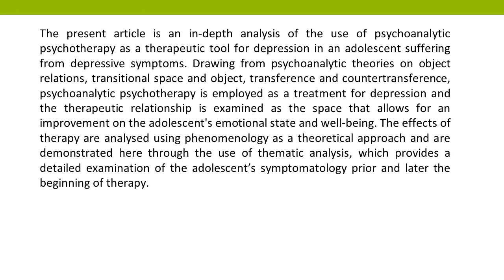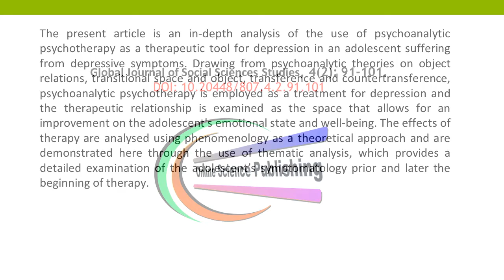Psychoanalytic Psychotherapy as a Treatment for Depression in Adolescents A Case Study GJSSS 2018 42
Psychoanalytic Psychotherapy as a Treatment for Depression in Adolescents: A Case Study